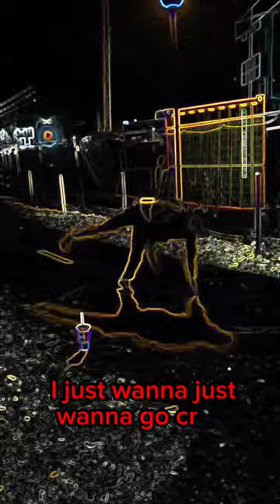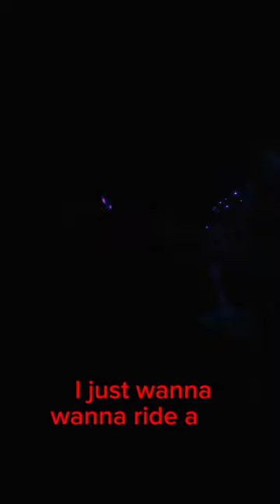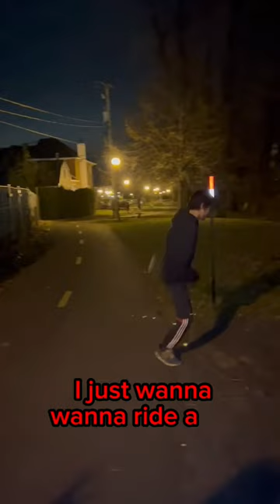Just Wanna Part3 (Music video)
Prod : Xaxabeatz X Tengo X winni

Lyrics , mix and vocal by me ( Mowgly)

Music video edited by me

Music video recorded by Bilobed and Annabelle Dugre
Bilobed Instagram : @_bilobed

shoutout to Annabelle Dugré for driving us to different place to record the music video
her Instagram : @annabelledugre